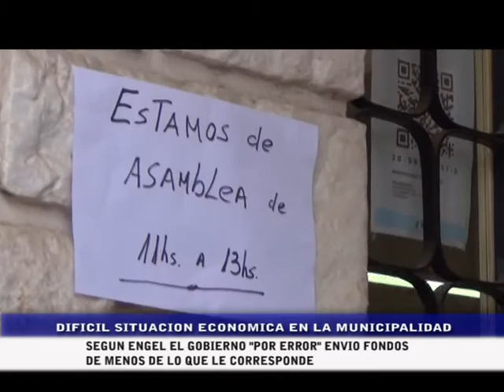ENGEL, SITUACION ACTUAL DE LA MUNICIPALIDAD Y RESPONDE A CONCEJALES